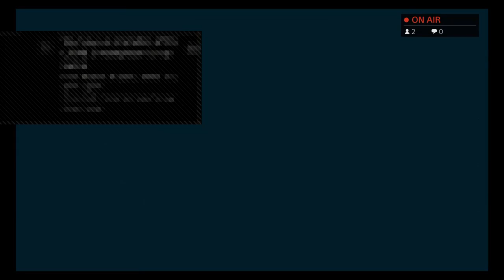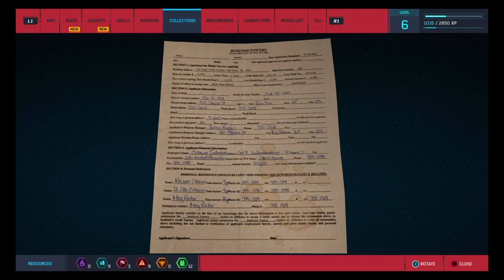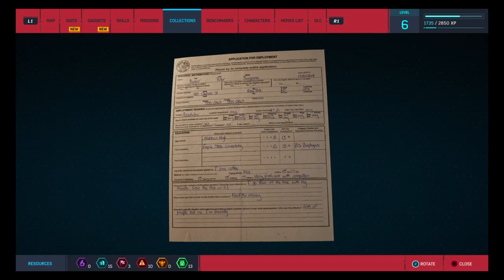Spiderman Story part 2 !ps4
Hey guys, its Karanbir & Sukhbir We are the gaming brothers.
Here we uploades gaming videos, live streams and unboxing Videos.
Sometimes we play the single player game and Sometimes we play double player games on our PlayStation system.